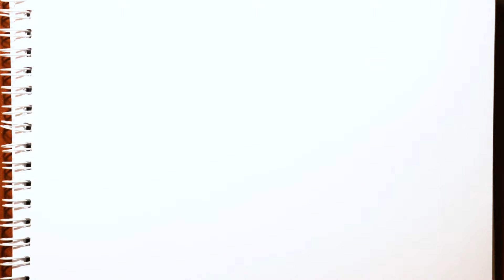Bolalar uchun vertalyot rasm chizish/Helicopter drawing for children / TOiART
Bolalar uchun vertalyot rasm chizish/Helicopter drawing for children